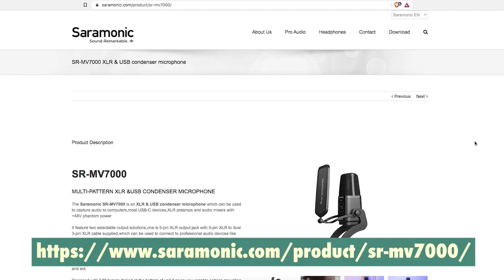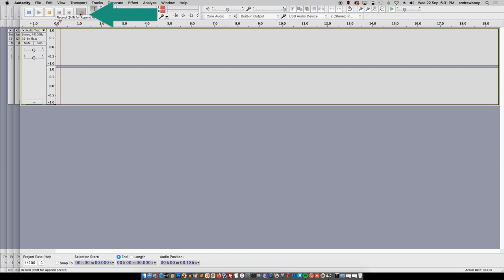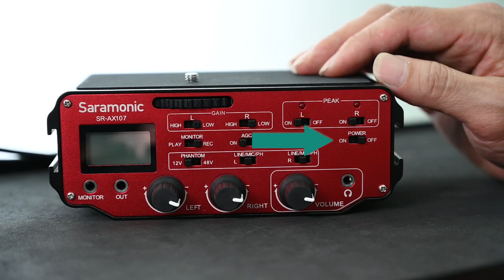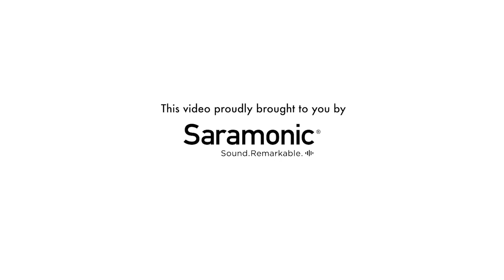Ways Of Connecting To The SR MV7000 Microphone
SR-MV7000

Key Features:

• XLR & USB condenser microphone
• 4 pick-up patterns: Cardioid, Omnidirectional, Stereo, Bidirectional
• With +48V phantom power, which can be used to capture audio to computers, most USB-C devices XLR preamps and audio mixers
• Compatible with Windows and Mac Computers
• Low-cut filter
• Selectable gain control and 3.5 mm headphone monitor jack
• Designed with 5/8″ female thread gives you variable options mounting to a tripod, boom pole and more
• Including a detachable desktop stand and pop filter